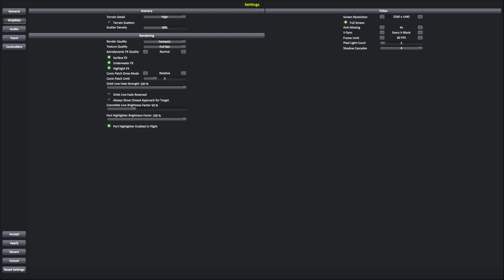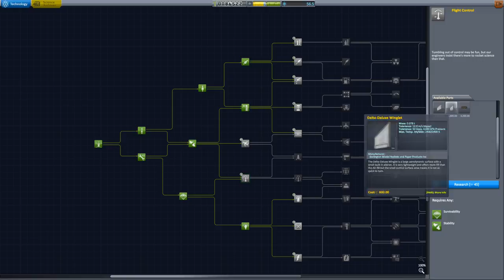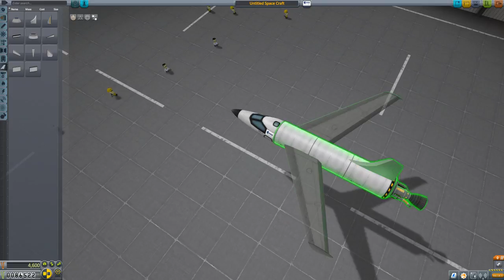Kerbal space program #2 [FR] (vod twitch)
reddif live et je ne sais toujours pas ce que je fait